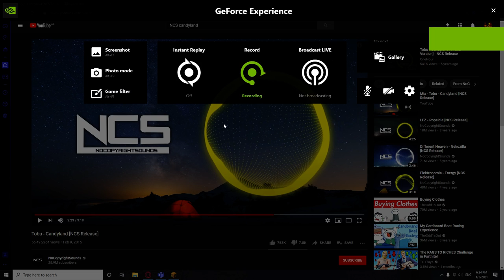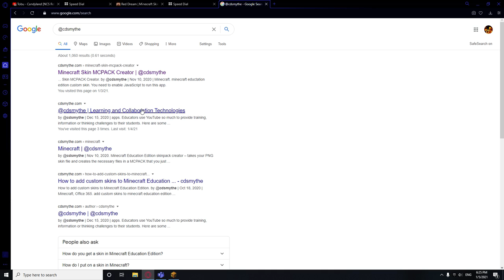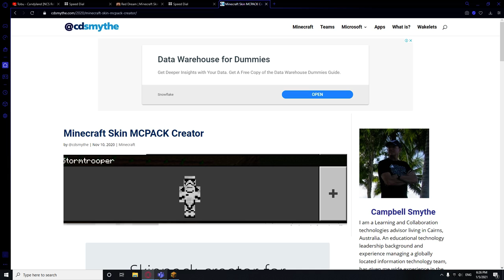How to get a skin in Minecraft Education Edition!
minecraftskins.net

god i thought so hard on the music in this video